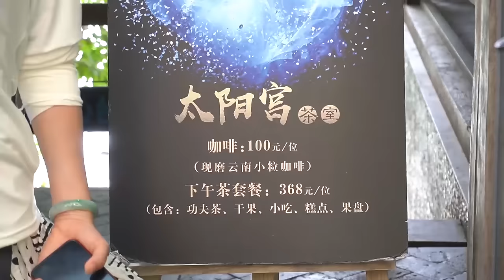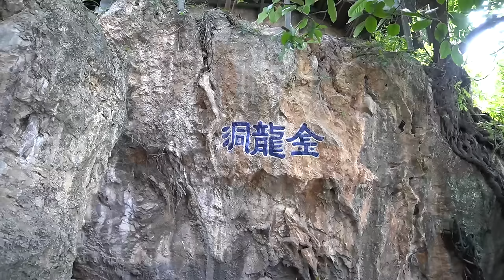苍洱风光第一镇双廊古镇，近距离接触杨丽萍的太阳宫和月亮宫